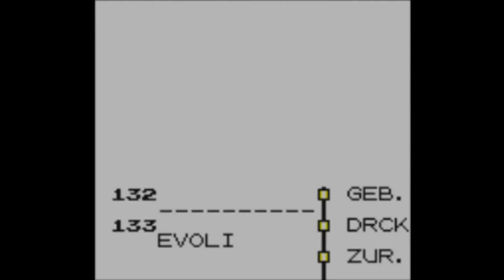Marc spielt Pokémon: Gelbe Edition - Folge 4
Folge 4: Jetzt gibt es Ärger...

Es wird Zeit für den ersten Dungeon, der sich auch wie einer anfühlt. Wir durchforsten die Höhlen des Mondbergs, in denen wir nicht nur finstere Subjekte, sondern auch einen neuen Verbündeten finden!
Ein zehnjähriger Junge aus dem verschlafenen Dorf Alabastia im Westen der Kanto-Region wird von Professor Eich, einem benachbarten Wissenschaftler, gerufen, um für ihn eine ganz besondere Aufgabe zu erfüllen: In dieser Welt leben Wesen, die Pokémon genannt werden. Und der Junge soll jedes von ihnen einfangen, aufziehen und so Forschungsdaten über sie sammeln. Zur Unterstützung erhält er vom Professor sein erstes Pokémon, mit dem er auf eine Reise voller Wunder, Abenteuer und Geheimnisse begibt. Man könnte sagen, ein Traum wird wahr...

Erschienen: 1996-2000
System: GameBoy (Colour), Nintendo 3DS